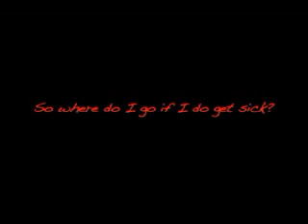Health and Wellness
This video describes the Health and Wellness opportunities at Arkansas State University.